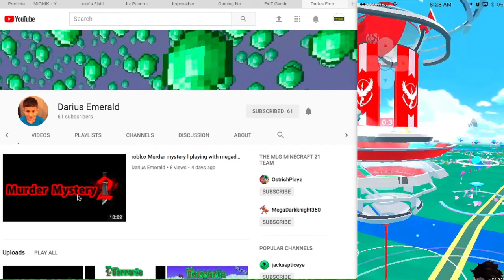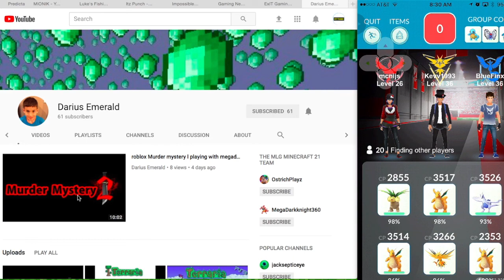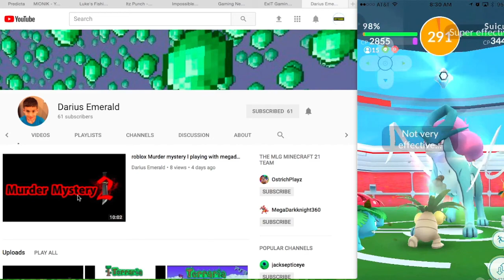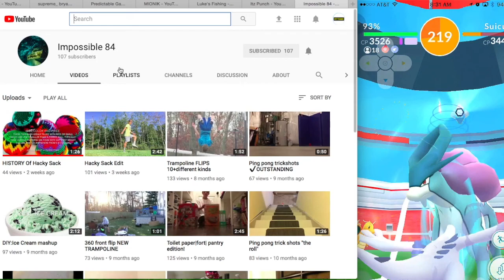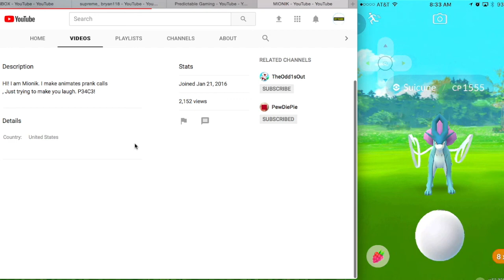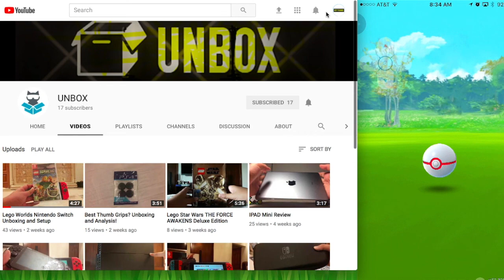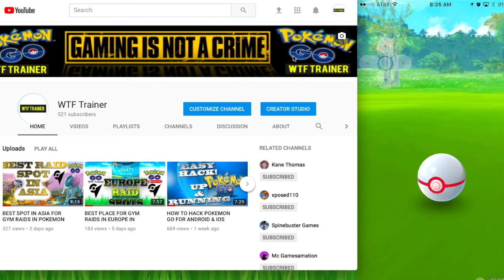SHOUTOUTS!! 500+ SUBS! SUICUNE GYM RAID BATTLE IN POKEMON GO!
Hey Guys,

Wanna be the Best! That's what this channel is all about. For all Game Play/ Hints/ Tricks/ Hacks/ Spoofs /Tutorials.